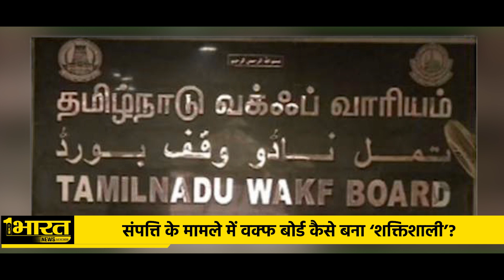Who made Waqf Board much powerful?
भारत में सबसे ज्यादा करीब 18 लाख एकड़ जमीन सेना की है..12 लाख एकड़ रेलवे की….तो वहीं 8 लाख एकड़ से ज्यादा जमीन के साथ वक्फ बोर्ड तीसरे नंबर पर है.. सिंगापुर, मालदीव, वेटिकन सिटी, बहरीन देशों को भी मिला दिया जाए...तो भी इससे ज्यादा जमीन वक्फ बोर्ड के पास है…हैरानी की बात ये है कि साल 2009 में वक्फ बोर्ड के पास 4 लाख एकड़ जमीन थी.. जो बहुत कम समय में बढ़कर दोगुनी हो गई...